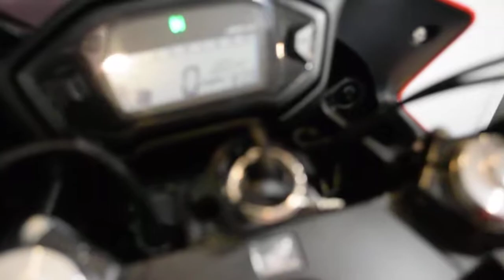2014 Honda CBR 500R | Used motorcycle for sale at Monster Powersports, Wauconda, IL